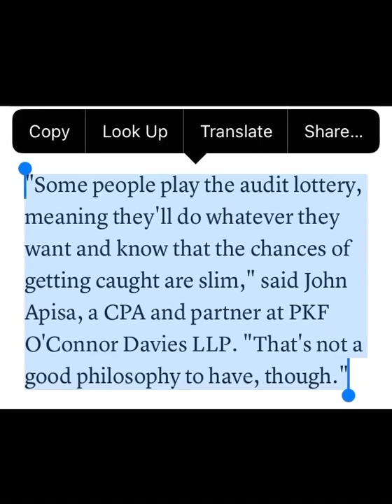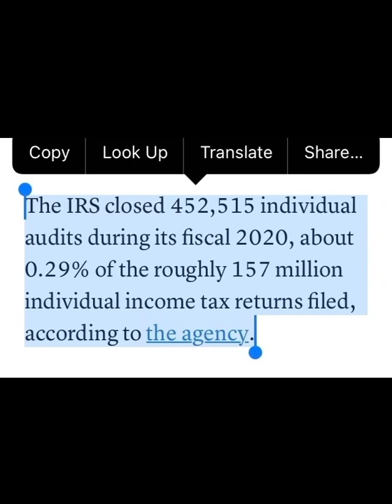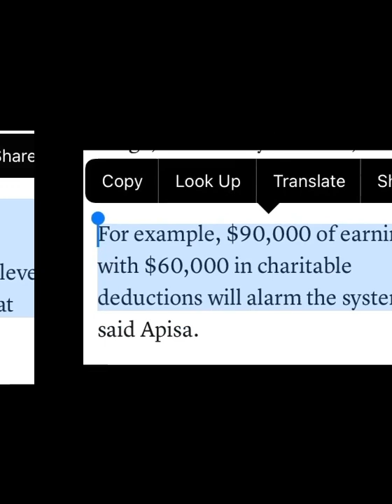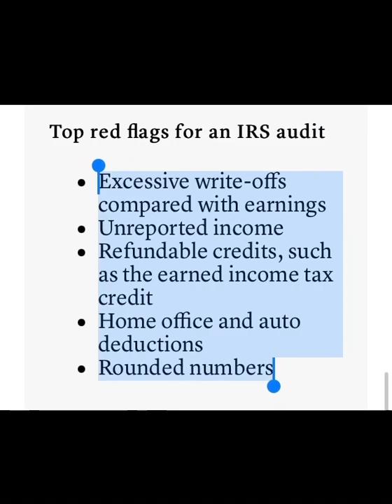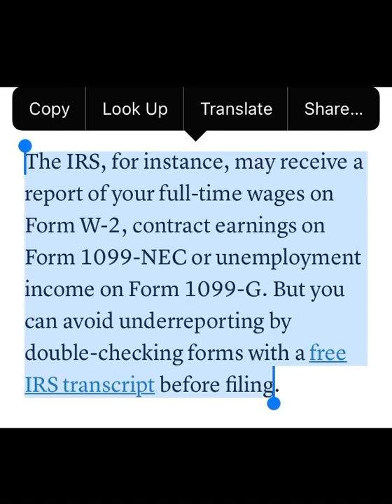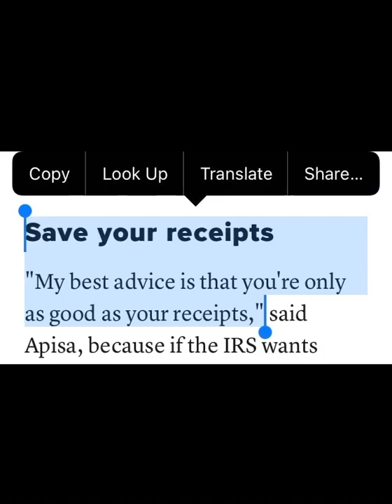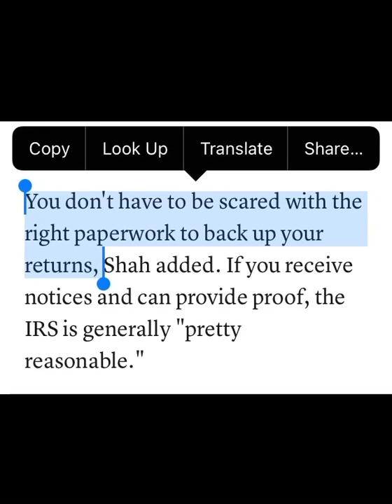IRS AUDIT 🛑 TOP REASONS YOU MAY BE Flagged by the IRS 2023 Tax Returns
Top reasons your 2023 tax return maybe flagged by the IRS, causing your 2023 tax refund
to be still processing on the WMR. Tax refund update information for 2024 tax season.

Where is my refund still processing  on the WMR, here are some  reasons your 2023
tax return maybe delays.
Where is my refund, and why is my refund still processing update.
millions waiting to be processed especially manual tax returns..
Here are some tax refund approval dates shared in the comments
to give you an idea when your refund maybe approved.

Article via CNBC.COM